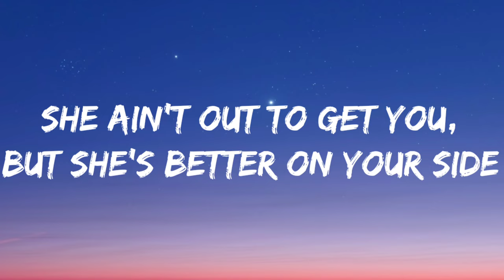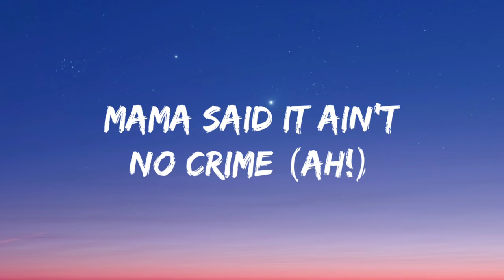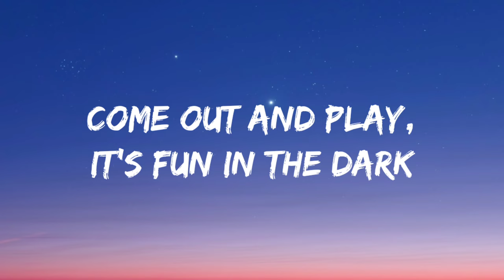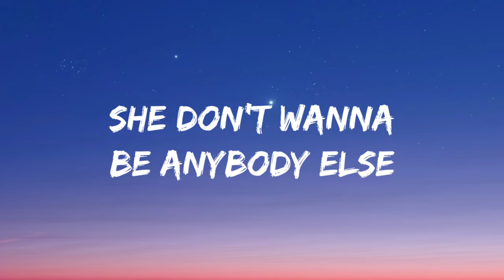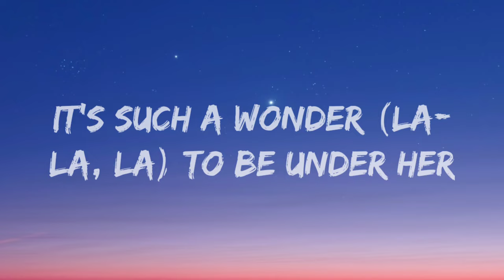Devon Cole- W.I.T.C.H. (Lyrics Video)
W.I.T.C.H.-

Rumor on the street is that her apples are delicious
The jury said she’s charming but her exes say she’s wicked
I swear to God I saw her howling at the sky
She ain’t out to get you but she’s better on your side

And she don’t wanna be anybody else
She’s a woman in total control of herself
It’s such a wonder to be under her spell
What a woman, in total control of herself

Villainous kitty queen, she’s got tricks up her sleeve
And I got a few up mine
She said, am I bad to the bone cause I get what I want
Mama said it ain’t no crime

La, La, La, La, La, La, La X2

Come out and play, it’s fun in the dark
Tell me why you’re so scared of a woman in charge
Baby don’t run, you’re breaking my heart